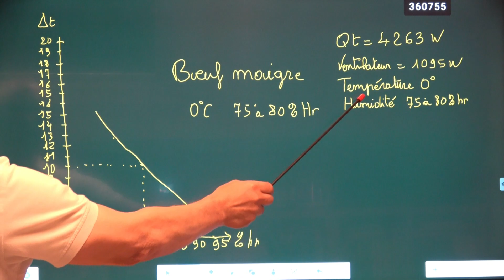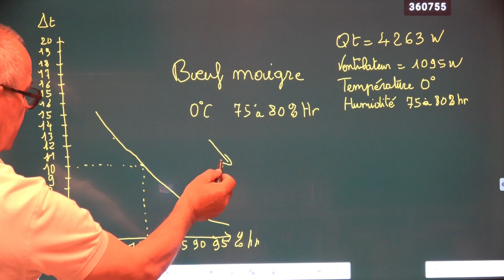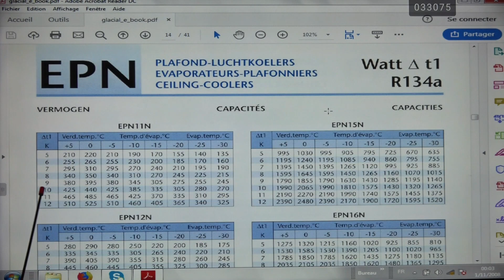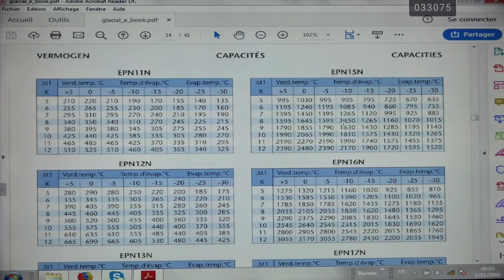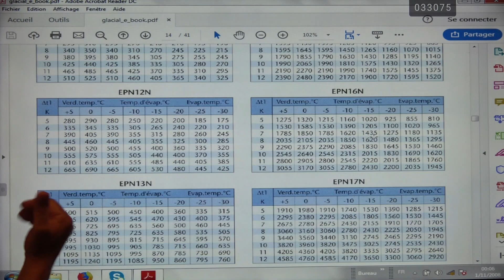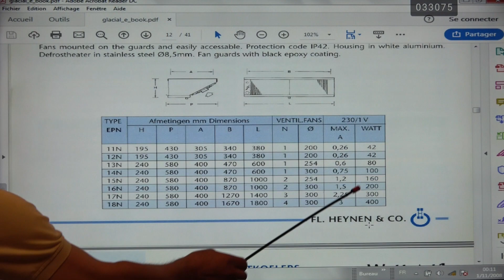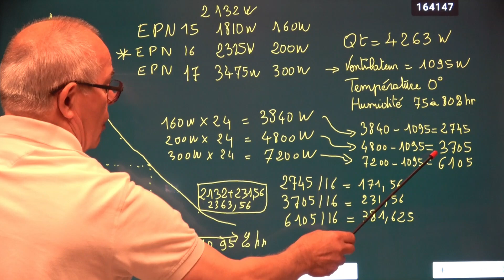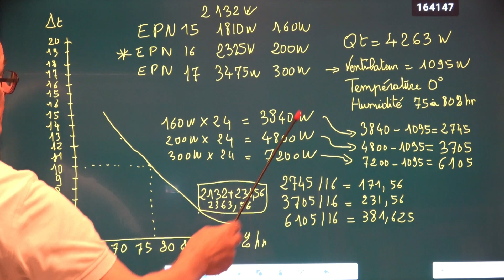vidéo N°149 bilan sélection de l'évaporateur